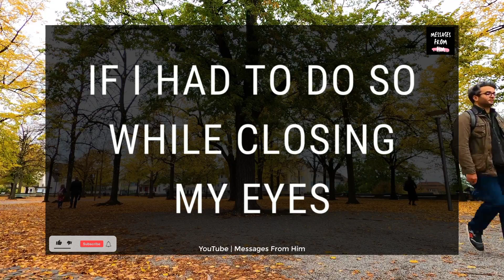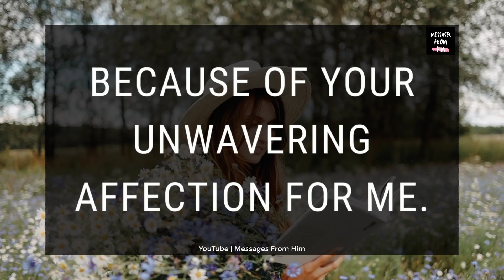DM to DF Current Feelings 💌 " I Have To Tell You This"...| 💌 very specific message 😍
DM to DF Current Feelings 💌 " I Have To Tell You This"...| 💌 very specific message 😍 This DM to DF Message for today. This message is shared by Divine Masculine To Divine Feminine today. This is dm to df channeled messages. "